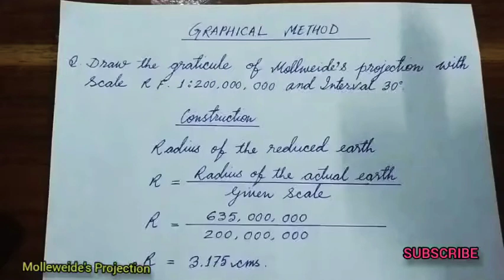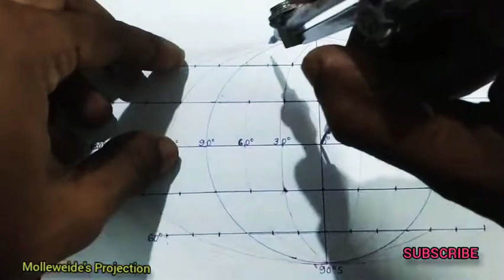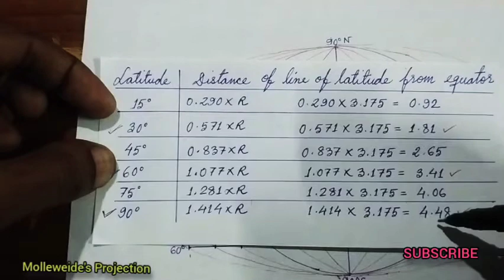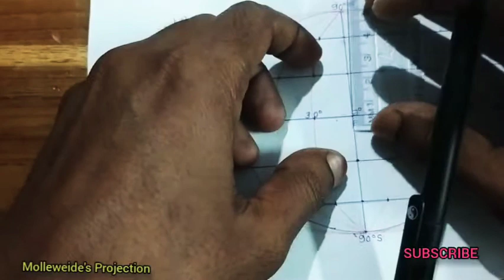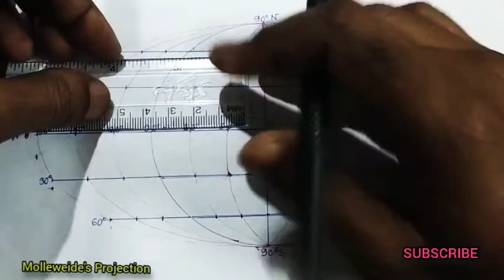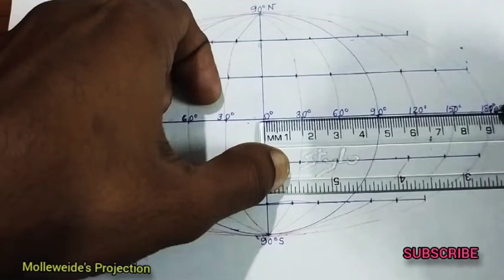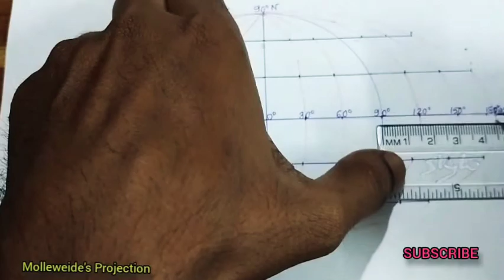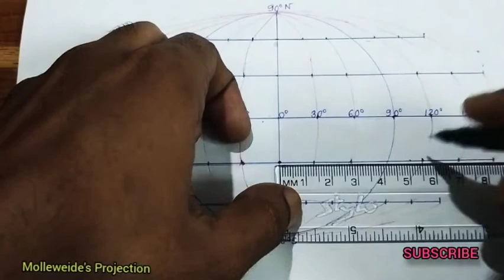How to draw graticule of Molleweide's Projection II Mollweide's Projection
Title - How to draw graticule of Molleweide's Projection

Hi, I am SAGIR HUSSAIN welcome to our You Tube Channel